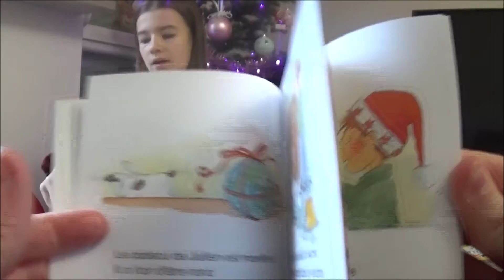Calendrier de l avent jour 20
Bonjour aujourd'hui on ouvre les cases numéro 20 des calendriers